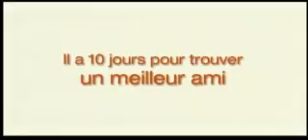Mon meilleur ami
Bande-annonce
En salle au Québec - Printemps 2007 -